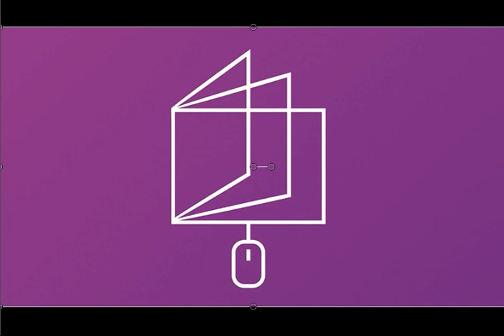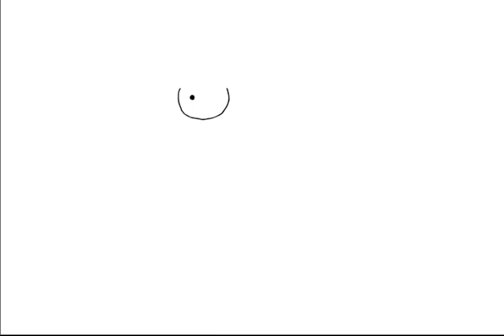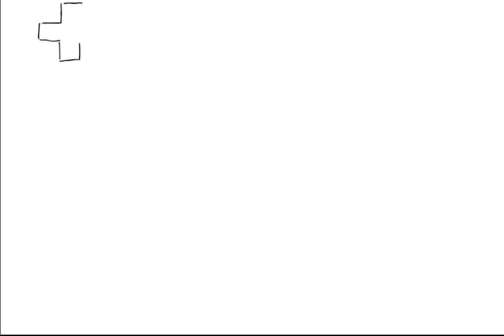Abstand halten im Kindergarten?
In diesem Video haben wir ganz allgemeine Ideen gesammelt wie etwas mehr Abstand halten im elemtarpädagogischen Alltag gelingen kann. Ganz besonder hilfreich können spannende neue Medien und Materialien sein die die Kinder dazu anregen sich mehr alleine zu beschäftigen als miteinander aber natürlich soll auch die Kommunikation nicht zu kurz kommen.

Wir hoffen Sie finden die eine oder andere Anregung und kommen gut durch die nächste Zeit!